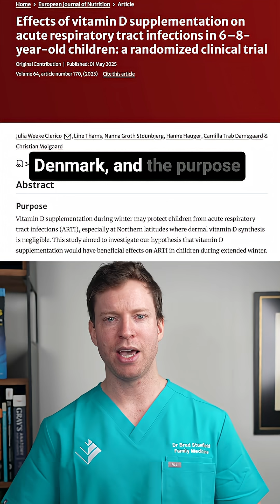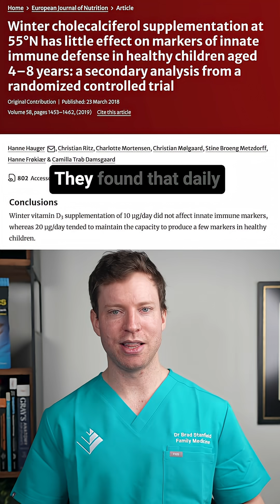Vitamin D CUTS Sick Days by 17% (New Study)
Vitamin D 1,000IU Cuts Sick Days for Children by 17% (New Study)

Vitamin D has been hyped for years, but most recent trials have shown little benefit for major health outcomes. However, a new randomized study shows one area where vitamin D supplements may play a role: preventing sick days in children.

Researchers in Denmark gave 189 kids either 1000 IU of vitamin D or placebo daily over winter. The results?

📉 17% fewer days off school due to respiratory infections
📉 43% fewer days with fever during those infections
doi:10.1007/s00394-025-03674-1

That’s a meaningful difference.

And dose mattered. Nordic guidelines currently recommend just 400 IU daily, but in this trial, 1000 IU was chosen because prior research showed 400 IU didn’t maintain immune function during winter, while 800 IU did
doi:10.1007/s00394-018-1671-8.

The researchers assumed some kids would miss doses, so they aimed for 1000 IU to average out closer to 800.

Bottom line: most vitamin D claims haven’t panned out. But when it comes to winter immune support in children, daily dosing with 800–1000 IU may actually help.

And it’s a good reminder — right dose, right population, right outcome.